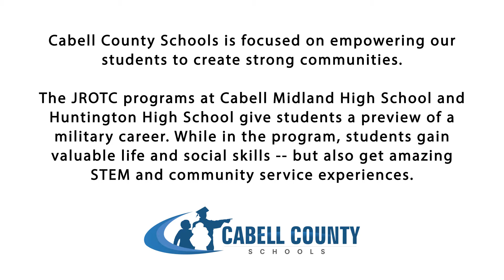Cabell Connection: JROTC Programs Building Character and High-Tech Skills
Today's military requires not only a desire to serve, but also science, technology, engineering and math (STEM) training. Both the Air Force JROTC program at Cabell Midland High School and the Army JROTC program at Huntington High School are preparing their cadets to be successful and responsible Americans, no matter what career path they choose.